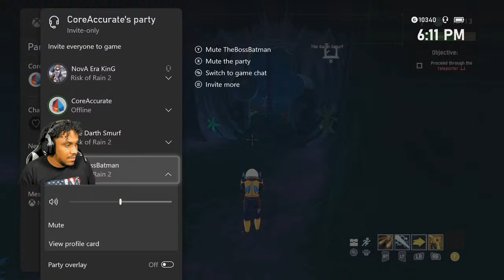Risk of Rain 2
4 player Co Op Lets go!